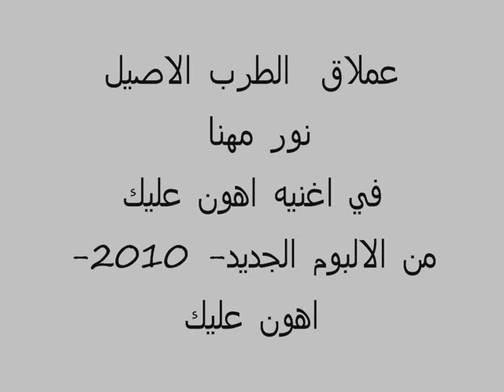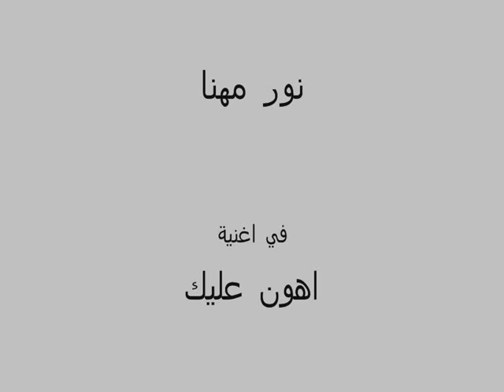Nour Mehanna ** Ahon Alek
Nour Mhanna's new song,, the song of the album: Ahoon Alek